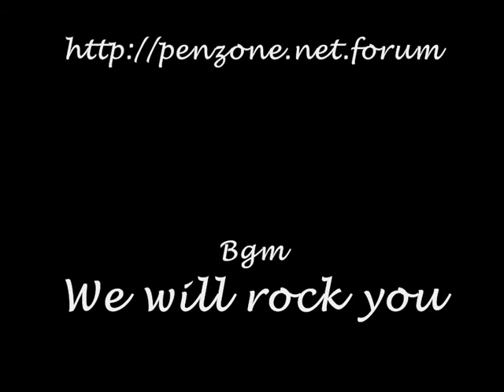Ryan Day Session 2nd January 2008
i know i know, wrong site wrong date